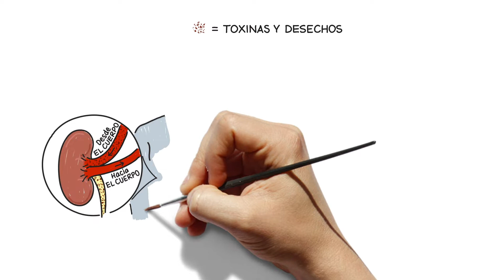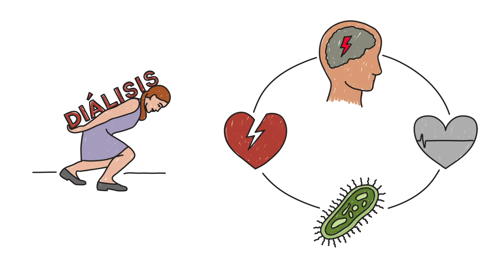Por qué debería considerar un trasplante de riñón | Duke Health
Las personas con insuficiencia renal pueden pensar que la mejor y tal vez única opción de tratamiento es la diálisis. Sin embargo, el especialista en trasplante de riñón, John Roberts, MD, quiere que sepa que existe una alternativa. Un trasplante de riñón proporciona una vida más larga y de mejor calidad que con la diálisis y puede ser una realidad para la mayoría de personas con insuficiencia renal. “Quiero que las personas piensen en que les dará no solo una vida más larga, sino también una mejor calidad de vida.”

00:00 ¿Qué hacen los riñones?
00:04 ¿Qué es la insuficiencia renal?
00:13 ¿Cómo puedo tratar la insuficiencia renal?
00:18 ¿Qué es la diálisis?
00:34 ¿Por qué debería elegir un trasplante de riñón?